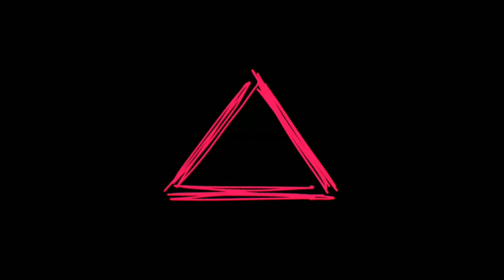𝔗𝔦𝔠𝔨𝔦𝔫𝔤 𝔞𝔫𝔦𝔪𝔞𝔱𝔦𝔬𝔫 𝔪𝔢𝔪𝔢 (𝔉𝔩𝔦𝔭𝔞ℭ𝔩𝔦𝔭) [𝔊𝔦𝔣𝔱]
Gift før _EđuarđaSaysEeeđ_